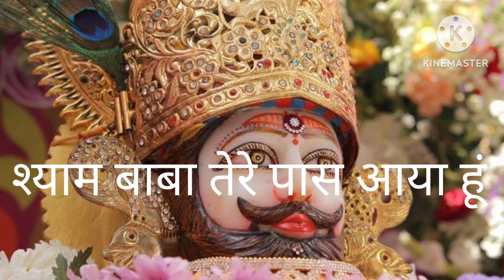श्याम बाबा भजन।। श्याम बाबा तेरे पास आया हूं।।Shyam Baba Bhajan।।Shyam Baba Tere Paas Aaya Hun